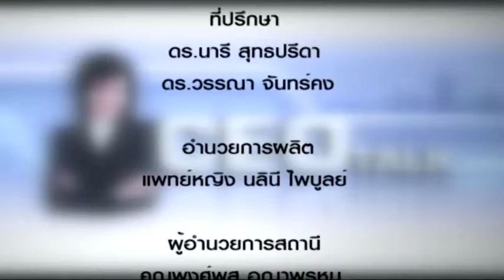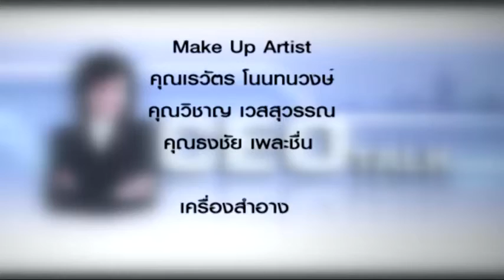CEO TALK 736 เรื่องของเครดิต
ธุรกิจเครือข่ายกิฟฟารีน ช่องทางสร้างอาชีพของตนเอง โดยไม่ต้องเสี่ยง สามารถเป็นเจ้าของธุรกิจ ออนไลน์ ได้เอง เปลี่ยนตนเอง ให้เป็นเจ้าของกิจการ ได้ที่บ้านของคุณ มีคนส่งสินค้าให้ คุณเพียงแค่ โปรโมท แต่ได้เป็น เจ้าของกิจการแล้ว แบบง่ายโทร ธงชัย ไอดีไลน์ thongchai0911 เวบไซด์https:// เฟสบุ๊ค